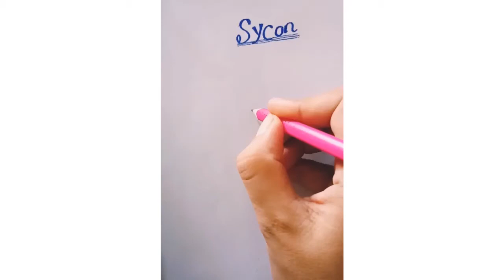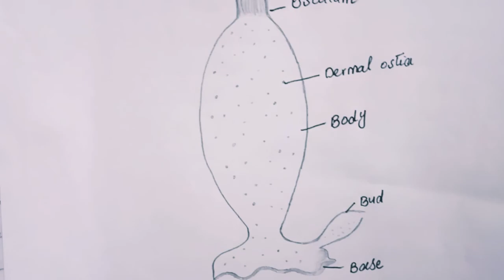How to draw label diagram of sycon // Phylum porifera // Biology diagram. SR zoologist.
How to draw sycon in exam.. This is easy diagram of sycon. This is the label diagram of sycon.
               "SYCON"
Sycon is a genus of calcarious sponges belonging to family sycettidae. These sponges are small,growing up to 7.5 cm and having length from 2.5 to 7.5 .
Sycon are tube like . The colour  of Sycon is white to cream.

And press bell icon for notified my latest updates.